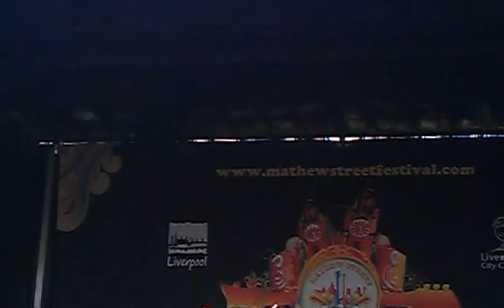Phil Jones Up and Running Mathew Street Festival Liverpool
Phil Jones and Up and Running Sunday 28th at the Mathew Street Festival Liverpool 2011